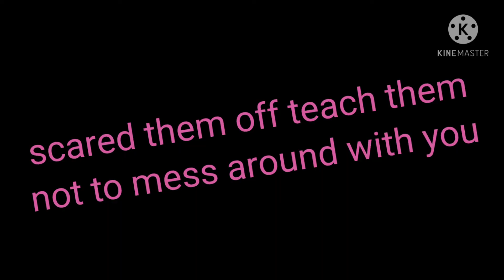...i post now hehe FRESH!!